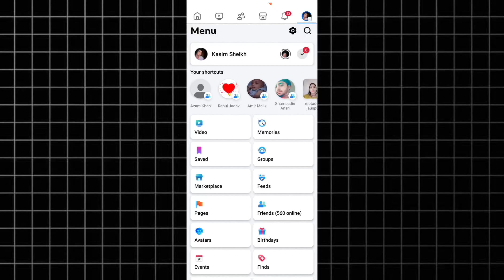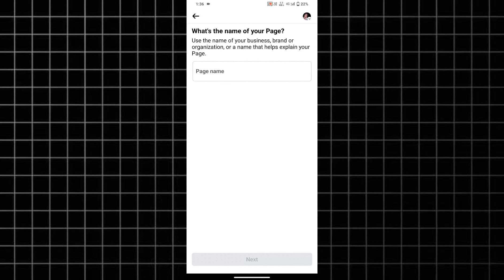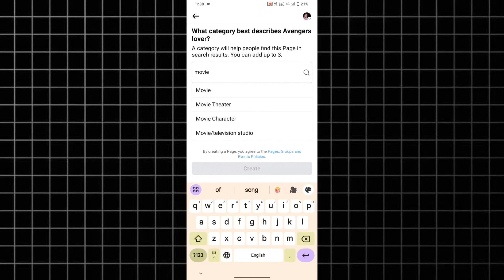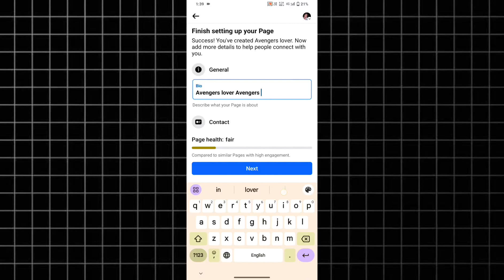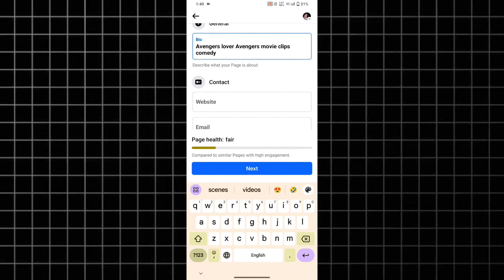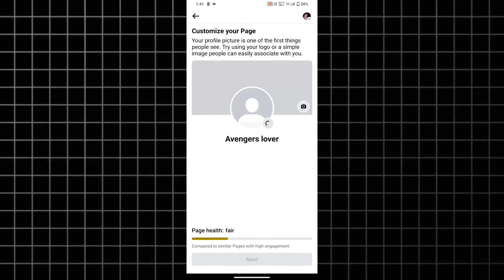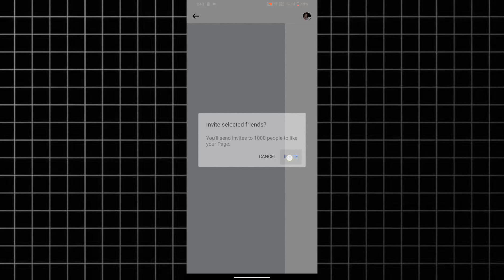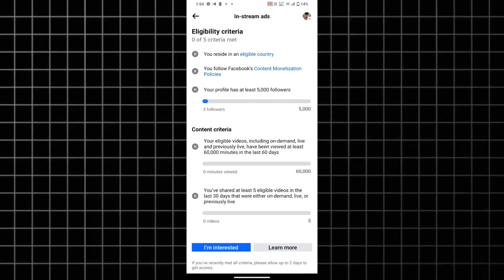Facebook Page Kaise Banaye | facebook page kaise banaen | fb page kaise banaye | facebook par page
Facebook Page Kaise Banaye | facebook page kaise banaen | fb page kaise banaye | facebook par page kaise banaye | How to create facebook page

spreading gyan
facebook channel kaise banaen
facebook se paise kaise kamae
facebook se paise kaise kamaye 2024
facebook ka page kaise banaen

page
page kaise banaen
facebook page kaise banaye 2024nmobile se
how